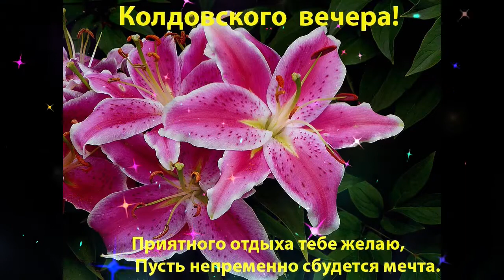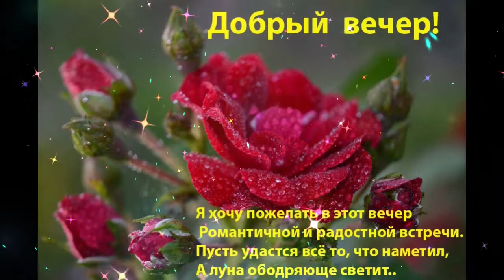Чудесного вечера Лариса Закирова Назови По Имени Меня